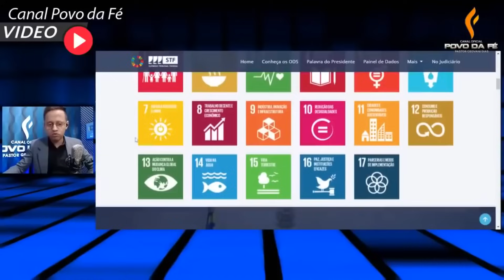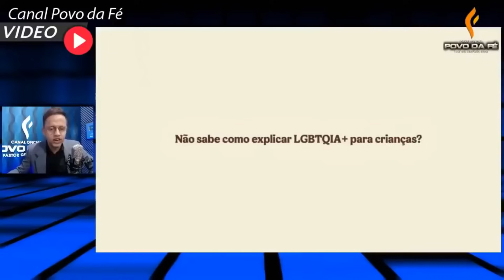SURREAL: ESTAMOS SENDO VIGIADOS!!! ANTI CRISTO FALA ABERTAMENTE EM COMERCIAL MACABRO DO BANCO ITAÚ!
CHAVE PIX MINISTERIO POVO DA FE:
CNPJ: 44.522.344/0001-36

Agência 2162
Op. 001
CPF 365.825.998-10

Agência 2162
Op. 001

Pastor Geovani Dias ORANDO AO VIVO

 Líder da Igreja Pentecostal Jesus o Bom Pastor em Guariba - SP. Agendas (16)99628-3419 |  Pregações ♫